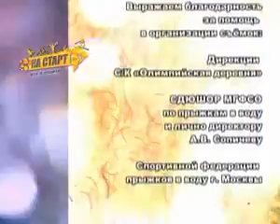На старт. Прыжки в воду